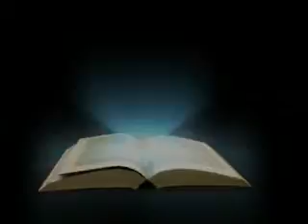Jesus Will Build His Church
Jay Jones April 3, 2016
Jesus is the Master Builder. Are you allowing Him to do the building?